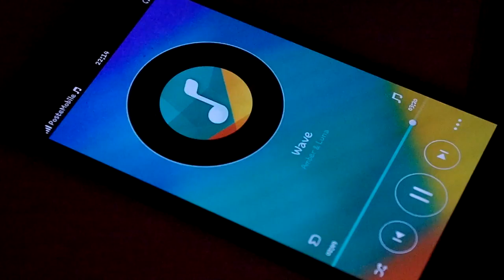Festa delle Terze Bresadola Bomporti 2016